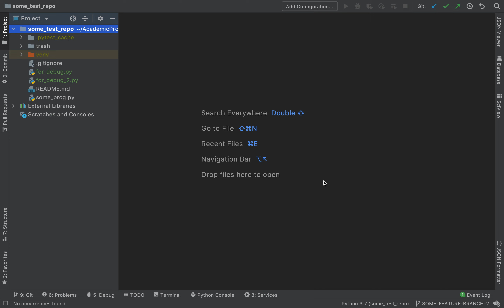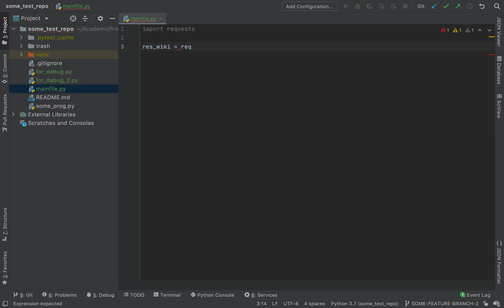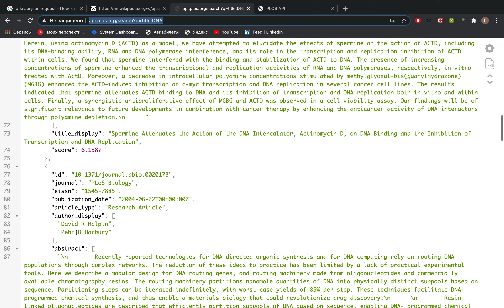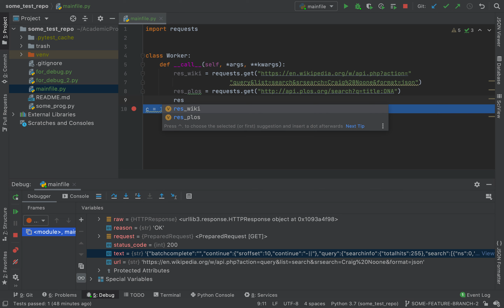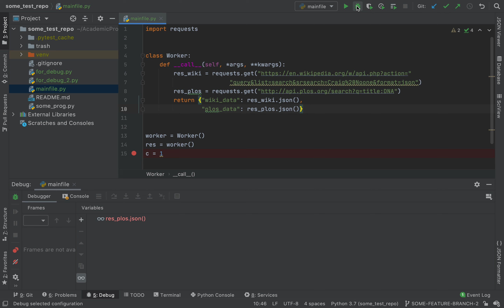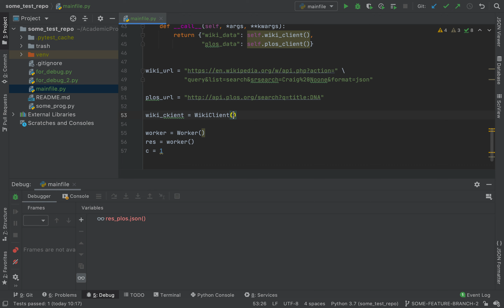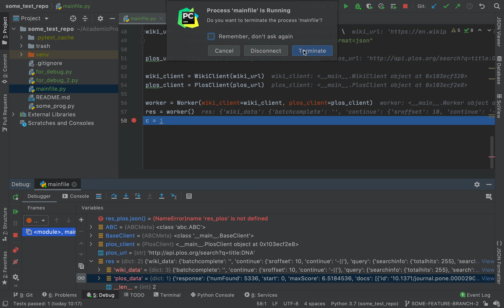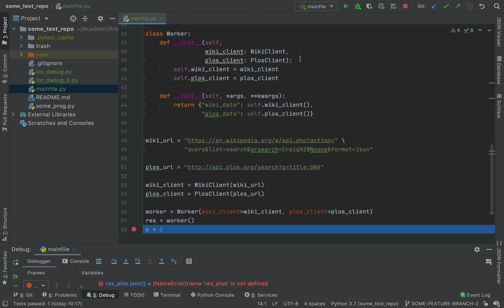ПИШЕМ САМЫЕ ПРОСТЫЕ WEB-КЛИЕНТЫ И ВОРКЕР НА PYTHON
Привет! Нежно начинаю постить ролики из жизни бэкенда) Сегодня напишем парочку криповых клиентов для взаимодействия с веб-ресурсами, а также воркер, который будет их юзать.